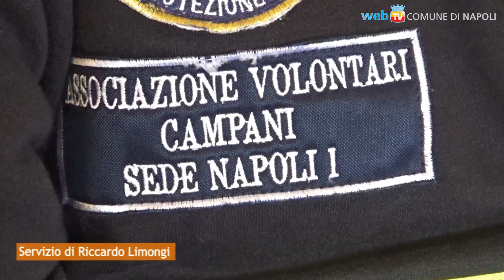Campi Flegrei, parte l'esercitazione per il rischio vulcanico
La settimana nazionale della protezione civile si conclude con la grande esercitazione che testerà la capacità di evacuare la popolazione in caso di allarme per eruzione del vulcano dei Campi Flegrei, che nel comune di Napoli interessa oltre 300.000 persone.